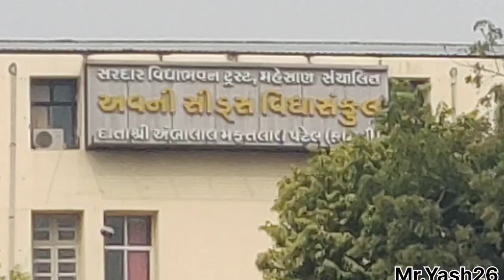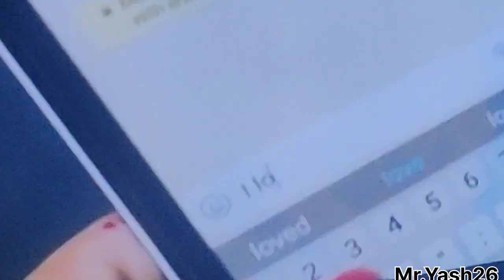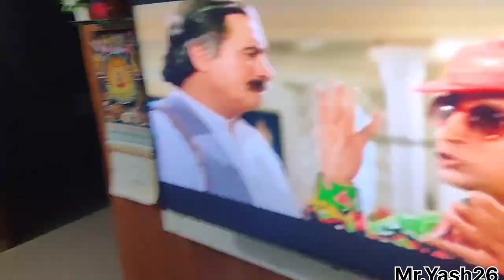Meet ❤️ up with special 👑 person in my Vlog 🤣 || Mr.yash26